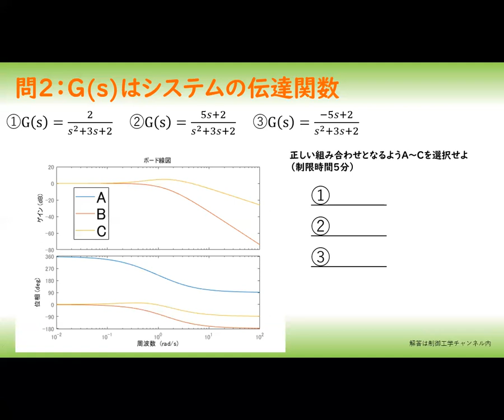伝達関数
制御、伝達関数

伝達関数とボード線図に関する問題です。

解答は制御工学チャンネル（動画ポータル）内で紹介しています。

関連するMatlab M-fileは以下にアップしています。